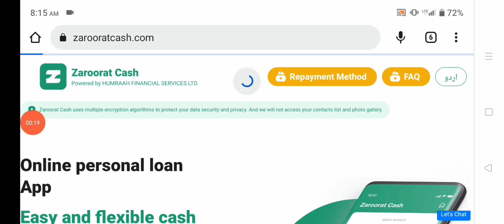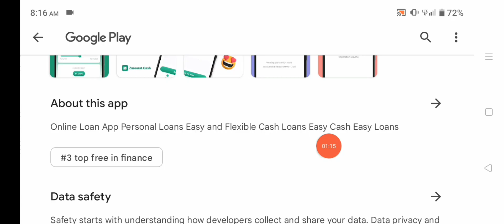zaroorat cash loan app Helpline Number Customer Care Support Contact Number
Topic Covered:
1. zaroorat cash loan app Helpline Number
2. zaroorat cash loan Help center
3. zaroorat cash loan Customer Care Service
4. zaroorat cash loan app Mobile Number
5. zaroorat cash loan app Phone number